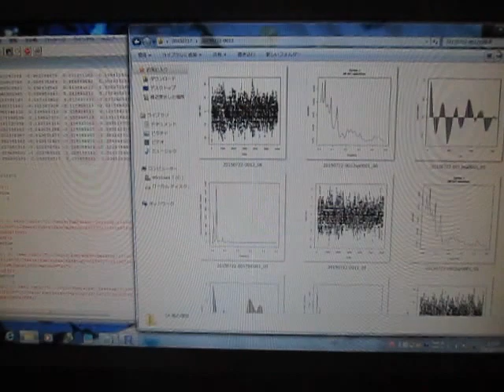オープンソースの統計解析システム 「 Ｒ 」 ultrasonic-labo